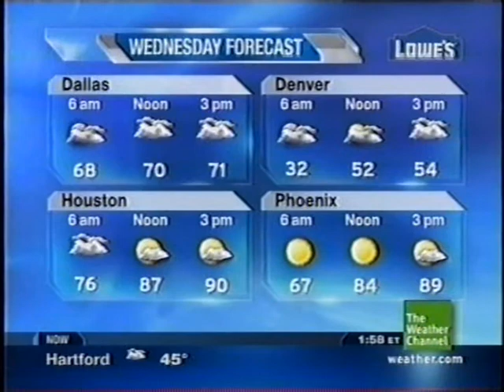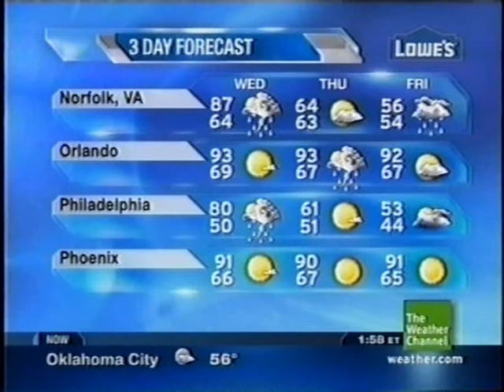TWC Local on the 8s from April 2011 #14